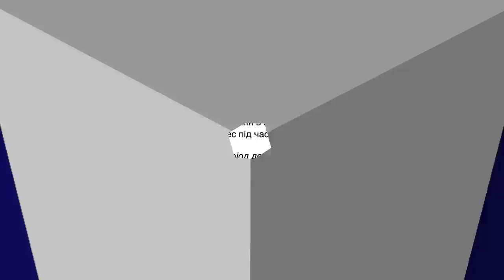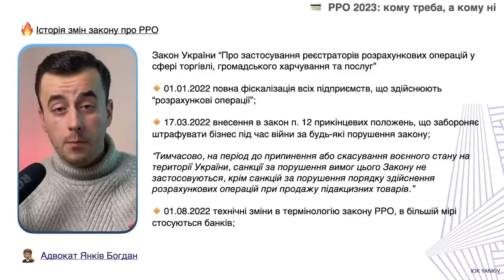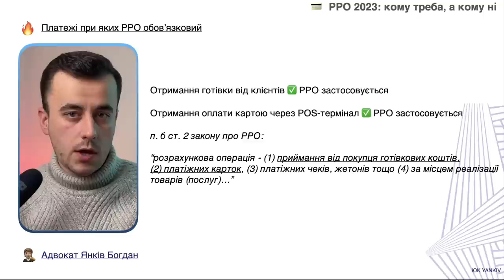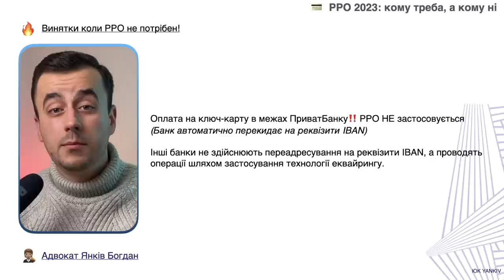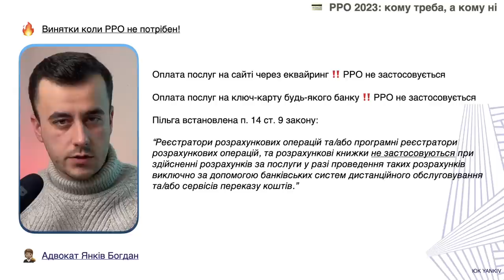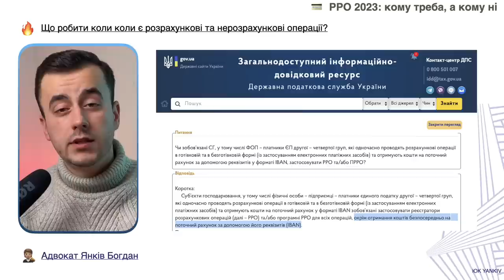РРО у 2023 році: кому треба кому ні. Повний гайд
ТАЙМ-КОД ⏯
00:00 - 00:33 Вступ до відеро про РРО у 2023 році
00:34 - 02:36 Історія змін до закону про РРО
02:37 - 03:47 Розрахункова операція як основний фактор
03:48 Коли треба РРО, а коли ні по типах платежів